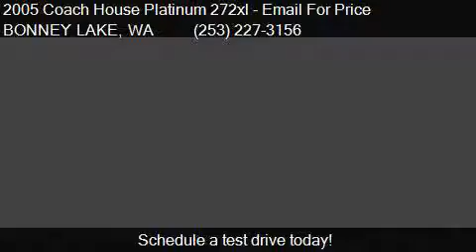2005 Coach House Platinum 272xl Platinum for sale in BONNEY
This 2005 Coach House Platinum 272xl Platinum is for sale in BONNEY LAKE, WA 98391 at James at Sunset RV.

Engine:
Transmission:
Mileage: -1
Contact James at Sunset RV 21803 State Route 410 E BONNEY LAKE, WA 98391 to test drive this 2005 Coach House Platinum 272xl Platinum today.